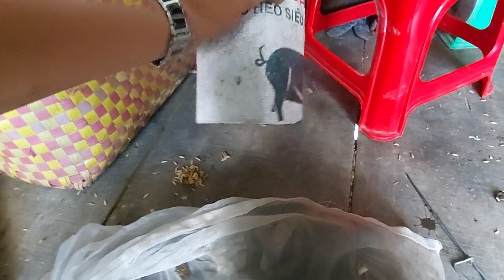Luồng Bẫy Rắn Bết Bát , Tan Nát , Mất Mát , Lổ Tan Xác | snake trap | Đất Long An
Hôm nay thăm Bẫy Rắn không dính nhiều mà lại mất bẫy quá chừng cô chú ơi . k biết nghề bẫy Rắn sẽ còn được bao lâu